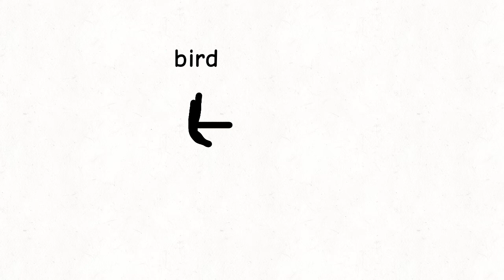compareyourselftomypetbird (darkness edition)